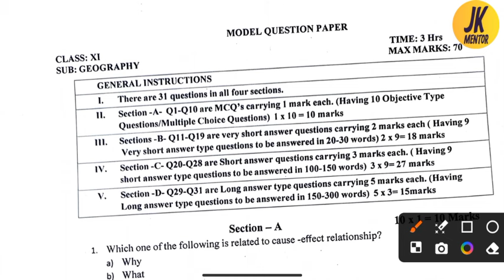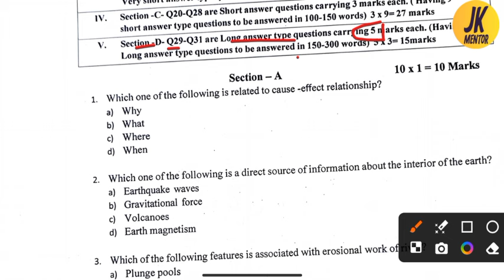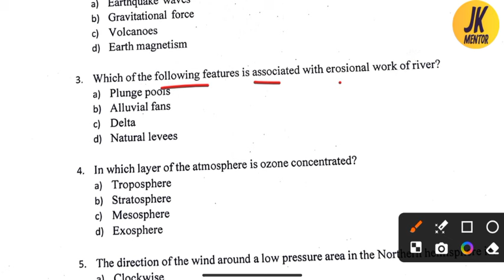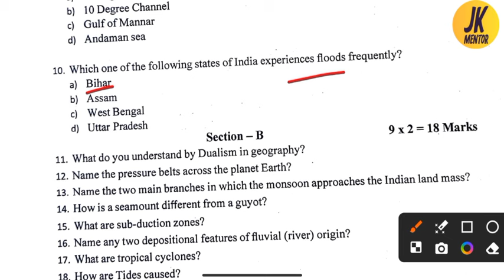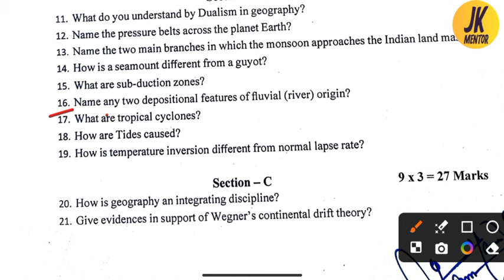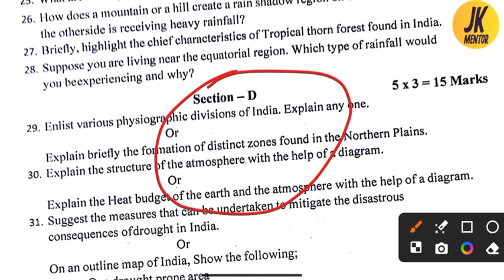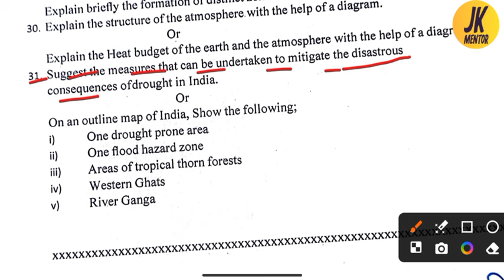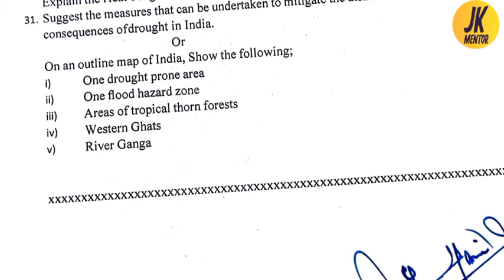jkbose class 11th Geography Model paper 2024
(Topics Related) :-
jkbose class 11th geography question paper 2024,
jkbose class 11th geography paper 2024,
11th class geography paper jkbose,